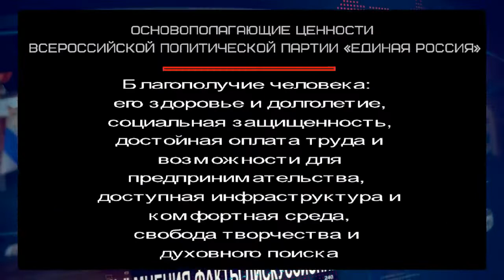Вопрос секр. сев. отдел. партии "Единая Россия" М.Развожаеву: почему нарушаются права севастопольцев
Я не верю тому, кто врёт и уничтожает мой дом! Севастопольцы у себя дома, а М.Развожаев?!
Я, как представитель многонационального народа,  являясь носителем суверенитета и единственным источником власти требую от секретаря партии севастопольского отделения "Единая Россия"  Михаила Развожаева ответить почему в Севастополе не исполняются Основополагающие ценности Всероссийской политической партии «ЕДИНАЯ РОССИЯ», такие как: Благополучие человека: его здоровье и долголетие, социальная защищенность, достойная оплата труда и возможности для предпринимательства, доступная инфраструктура и комфортная среда, свобода творчества и духовного поиска;